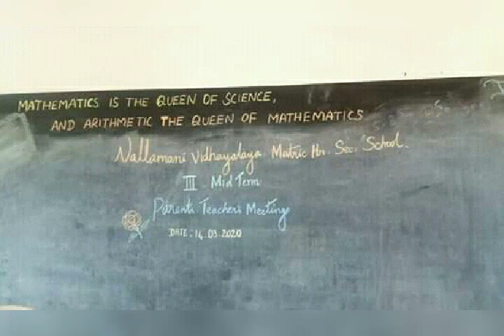Parents Teachers Meet - 5 ( III Mid Term )